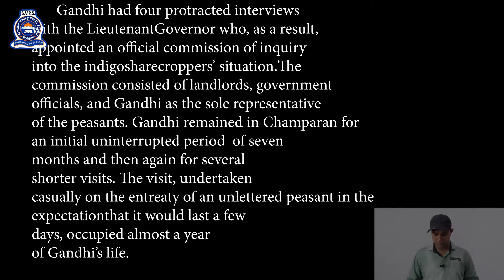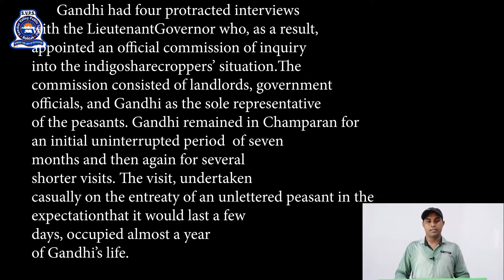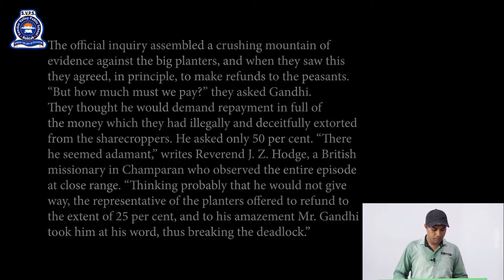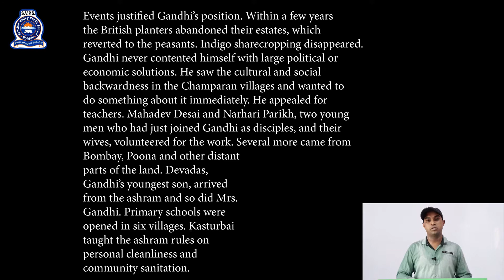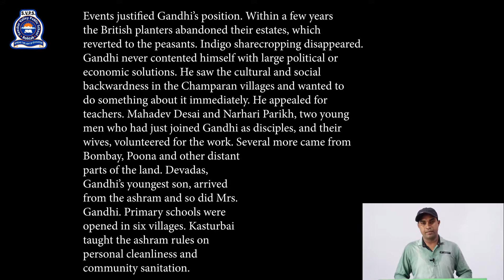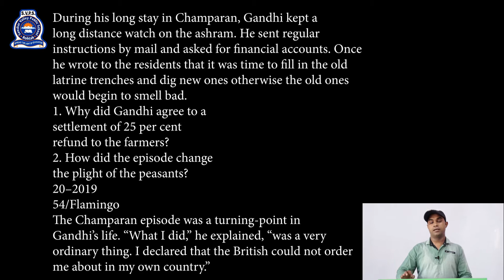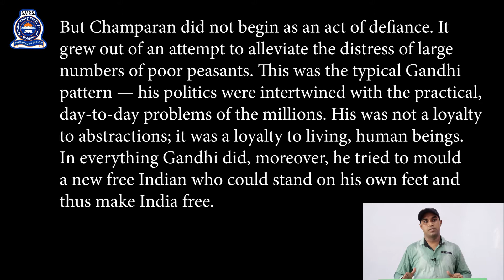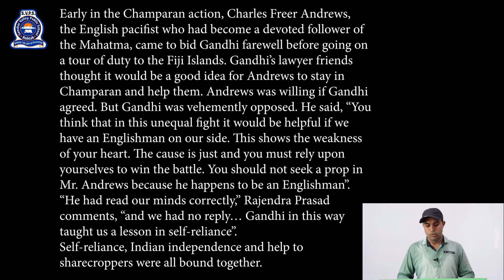CLASS - 12TH, ENGLISH , INDIGO PART-3